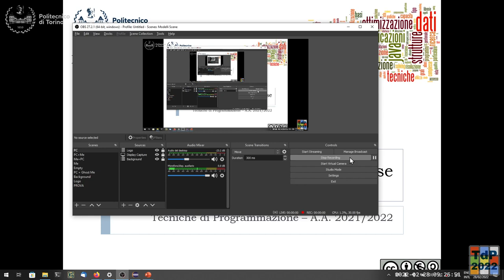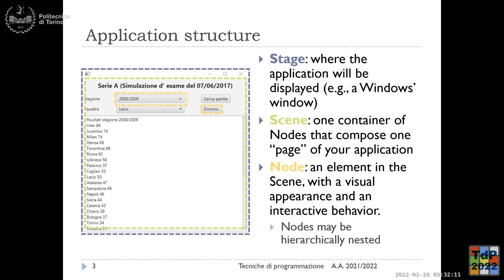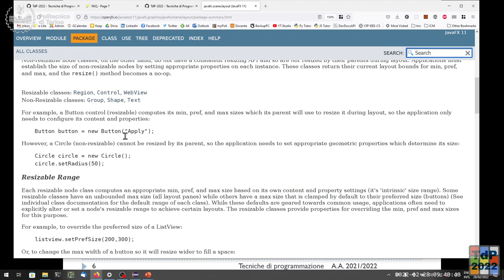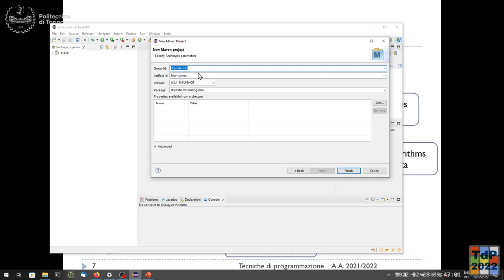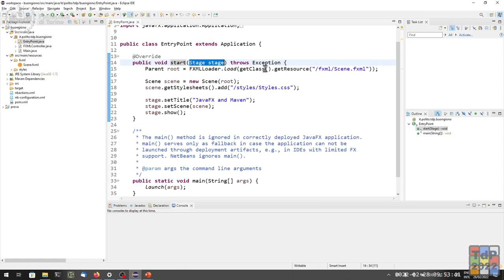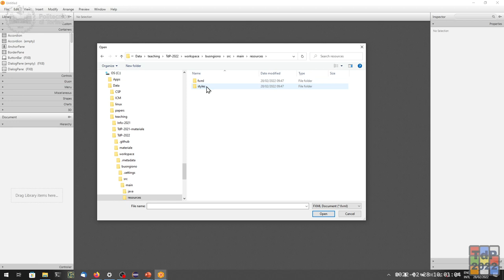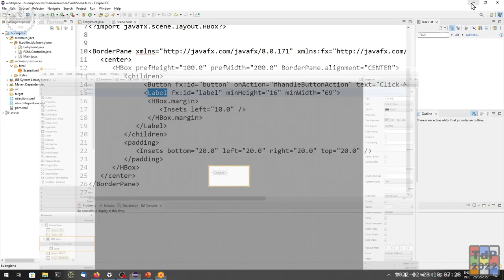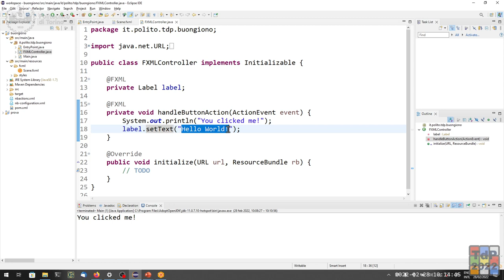TdP-2022-L01b: Introduzione a JavaFX (parte 1)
Lezione 01 (parte b) del 28/02/2022: Introduzione a JavaFX (parte 1).